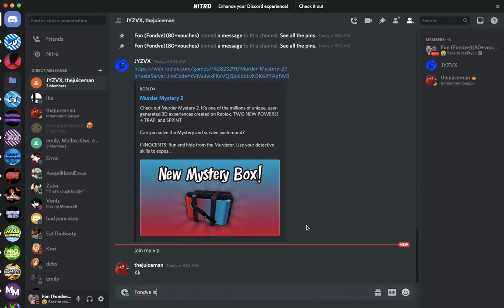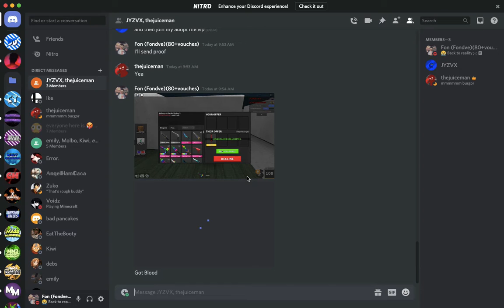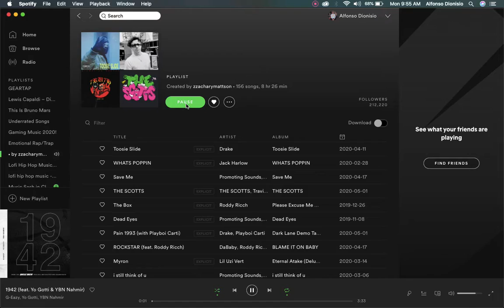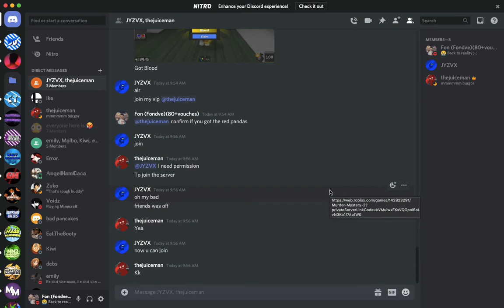Middleman Service #58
Hey! I've mm'ed for two traders off of their mm2 item for adopt me pets! Enjoy watching!